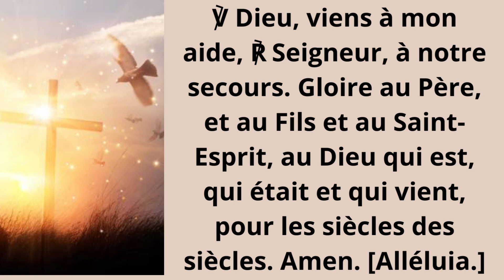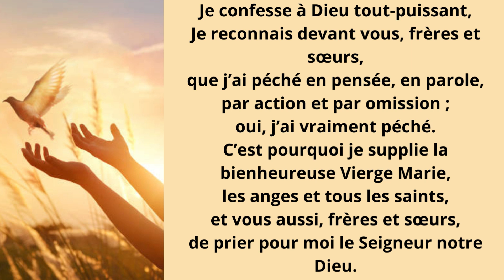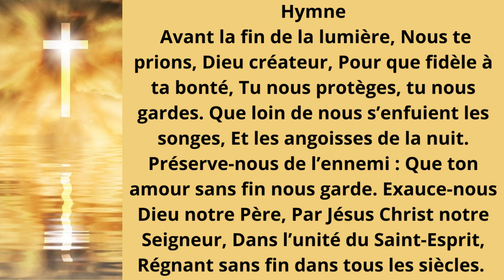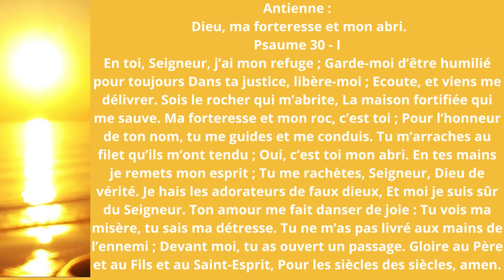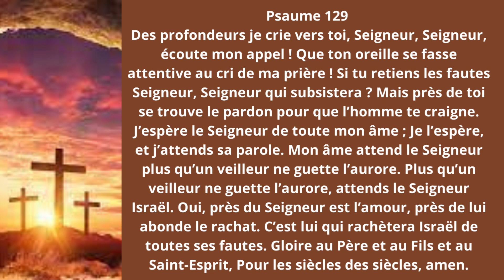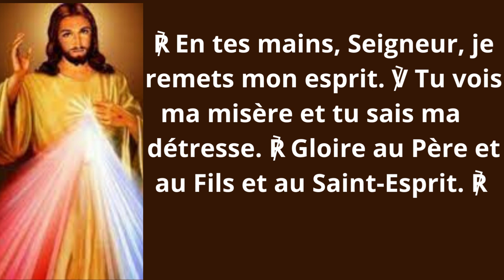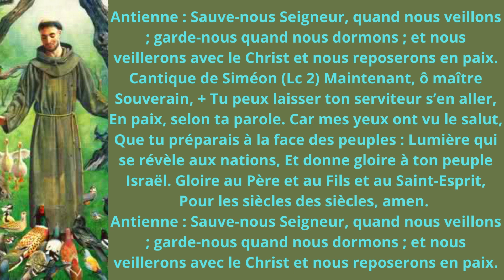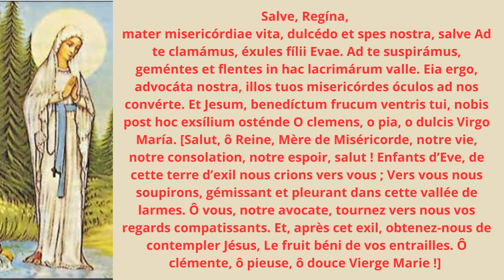𝗣𝘂𝗶𝘀𝘀𝗮𝗻𝘁𝗲 𝗽𝗿𝗶𝗲̀𝗿𝗲 𝗱𝗲 𝗻𝘂𝗶𝘁 𝗮̀ 𝗳𝗮𝗶𝗿𝗲 𝗮𝘃𝗮𝗻𝘁 𝗱𝗲 𝗱𝗼𝗿𝗺𝗶𝗿 -𝗮𝘃𝗲𝗰 𝗹𝗲𝘀 𝗣𝘀𝗮𝘂𝗺𝗲 𝟯𝟬 - 𝗜 𝗲𝘁 𝗣𝘀𝗮𝘂𝗺𝗲 𝟭𝟮𝟵